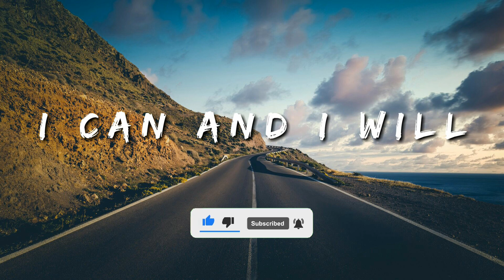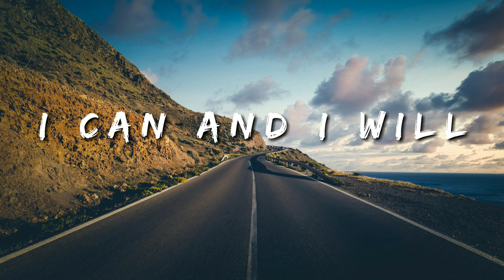I Can And I Will ♪ Cheery Lo-fi hip hop Playlist - Music to Relax and Study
I sincerely hope you like listening to or watching my videos. Gratitude and safety to you wherever you are

 *** I do not own the artwork used this video***

[Tracklist]
0:00 your eyes
2:14 Drift
4:50 Butterflies
6:56 Far From Home
8:50 Fields
10:58 Equinox
14:16 Movie
16:14 Purple Sky
18:12 Afternoon Nap
21:06 Hot Coffee